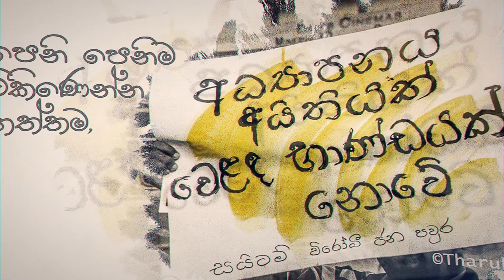Introduction | Aragalaya 2020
Video Editing - Tharindu Nimantha

'අරගලය 2020 සිසු විරු සැමරුම හා ශිෂ්‍ය සටන් මතකාවර්ජනය' පසුගිය නොවෙම්බර් 29 වන ඉරිදා ප.ව. 4 සිට පැය දෙකහමාරකට අධික කාලයක් සාර්ථක ලෙස zoom සහ facebook මාර්ගයෙන් පැවැත්වීමට හැකි විය.

රටේ පවත්නා තත්වය හමුවේ මෙවර අරගලය සිසු විරු සැමරුම ඩිජිටල් ක්‍රමය ඔස්සේ පමනක් පැවැත්වීමට සීමා වුවද, සහභාගි වූවන්ගේ ප්‍රශංසාවට ලක්වන මට්ටමේ සාර්ථකත්වයකින් යුතුව පැවැත්වීමට හැකි වීම පිළිබඳ අපි ඉමහත් සතුටට පත් වන්නෙමු. විශ්වවිද්‍යාල පද්ධතිය හා වෛද්‍ය අධ්‍යාපන ක්ෂේත්‍රය තුල තුල පවත්නා ගැටලු වලට ඔබගේ විසදුම්, යෝජනා හා අදහස් මෙන්ම නිදහස් අධ්‍යාපනය හා එහි වැදගත් කම සම්බන්ධව ඔබගේ අදහස් හා යෝජනා ලබා ගැනීමට හැකි වීම අප ඉමහත් භාග්‍යයක් කොට සලකමු.

ශිෂ්‍යයන් වශයෙන් තම පෞද්ගලික, වෘත්තීය හා සාමාජයීය ජීවිතය තුල වටිනාකම් හා යහපත් ගුණාංග තුලින් සාර්ථකත්වය ලඟා කරගැනීමට "අරගලය" උපකාරී වනු ඇතැයි අපි බලාපොරොත්තු වන්නෙමු.

වෛද්‍ය පීඨ ශිෂ්‍ය සංගමය
වෛද්‍ය ශිෂ්‍ය සුභසාධක සංගමය

'Aragalaya - 2020 - the commemoration of student heroes and reminiscence of previous student struggles' was concluded successfully on 29th November Sunday and was aired via Zoom and Facebook platforms throughout the event span of two and a half hours.

Even though the proceedings were limited to a digital platform due to the ongoing pandemic situation in the country, it culminated successfully earning high praise from the spectators. We consider ourselves honoured for being able to learn from the views and ideas that were presented by experts in the various fields in the form of vivid presentations. Furthermore, we would like to express our heartfelt gratitude for the valuable messages that were given to the audience and for the immense direction, advice and support extended in making this event a reality.

We hope to continuously portray the ideologies of 'Aragalaya' to students in order to enrich their lives both personal and professional, with the values and qualities inculcated by such professionals.

Medical Faculty Students' Union
Medical Students' Welfare Society